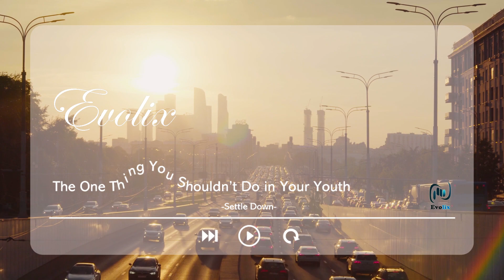The One Thing You Shouldn’t Do in Your Youth |Evolix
Hello everyone, this is Evolix, a channel that shares personal development knowledge through meaningful stories from all over the world.

In this video, I will share with you why you should enjoy your youth and not rush into love and family. You will learn how to live your best life without settling down.